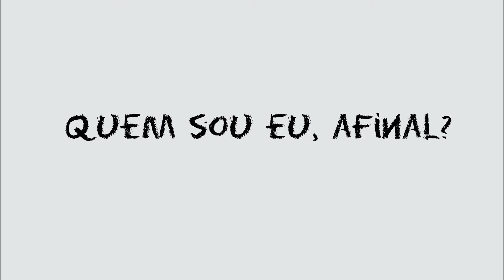Quem eu sou, afinal?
Vídeo de abertura do canal do blog!

Vem me conhecer e também me conte um pouco sobre você aí nos comentários! Deixe dúvidas, sugestões, críticas, fale tudo que estiver afim!

Músicas retiradas da biblioteca do You Tube.